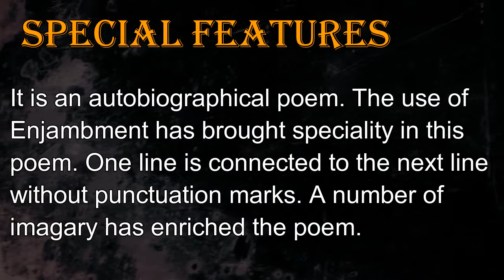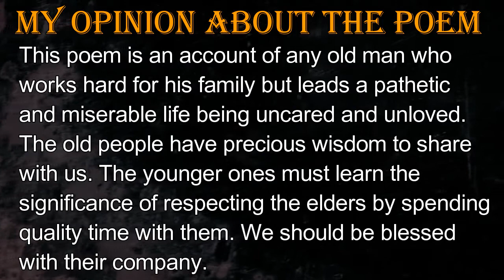Appreciation of the Poem| 2.5 Father Returning Home